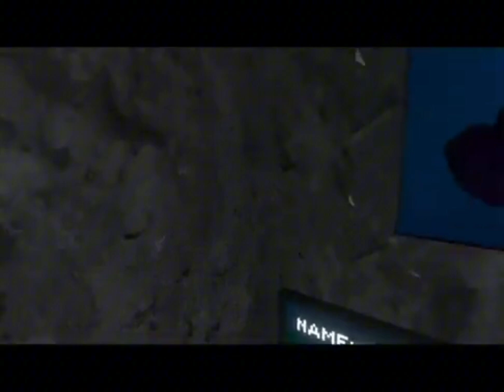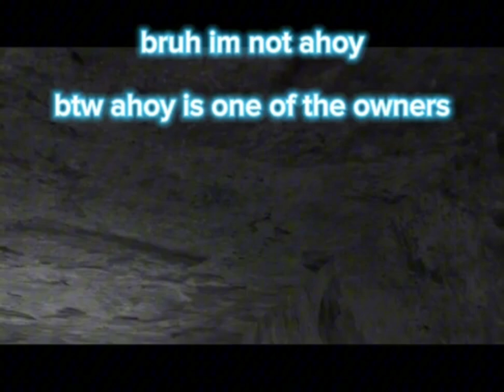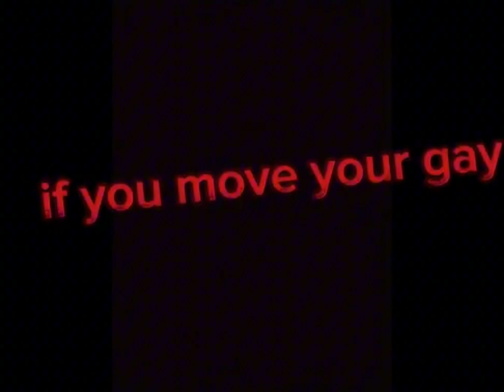I GOT MOD IN SCARY MONKEYS!!!